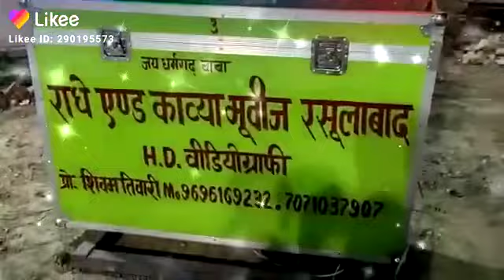Radhey and Kavya mumis Rasulabad Sagar Kashyap